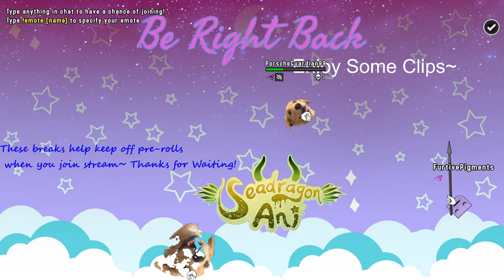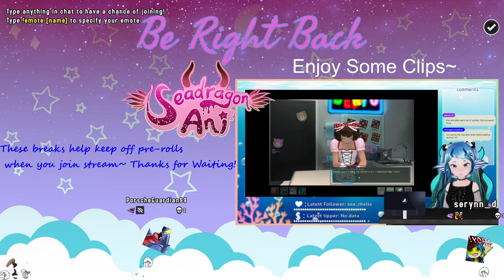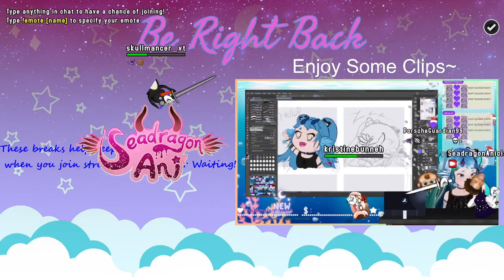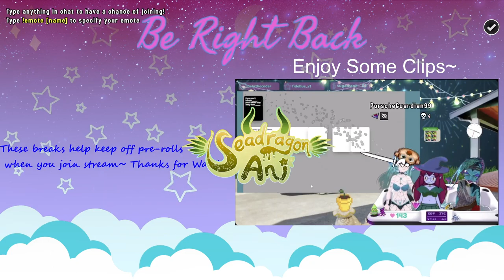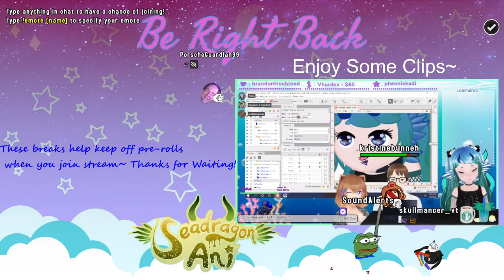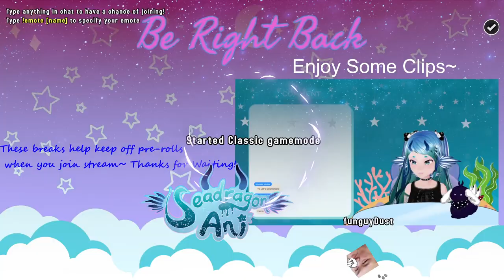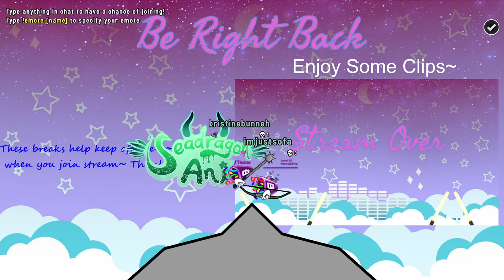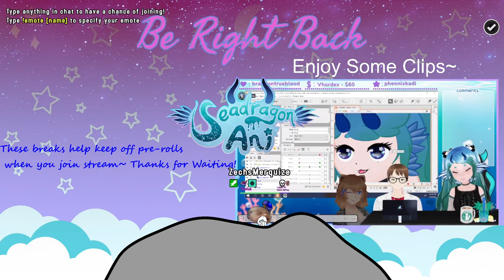*Early Access* Paleo Pines with the Slug Ep. 4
We were given Early Access to Paleo Pines, check out our adventures! Featuring our local Dino Expert ProfLinktoGames! Check him out here:

My streams have 'ad breaks' when live, there are clips during those breaks but if you need to skip them here are the timestamps~
-Chapters-
00:00 - Start
09:58 - Intro Screen Skip
01:03:34 - Break Skip 1
02:03:38 - Break Skip 2
03:00:11 - Break Skip 3
04:03:42 - Break Skip 4
05:03:06 - Break Skip 5
06:09:32 - Break Skip 6

If you like what I do, come check me out elsewhere!